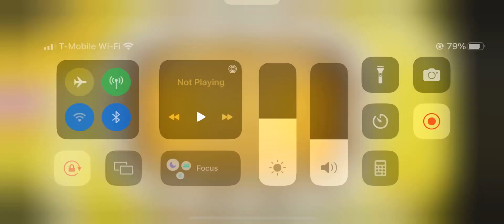The pear line one (shovelwares brain game)